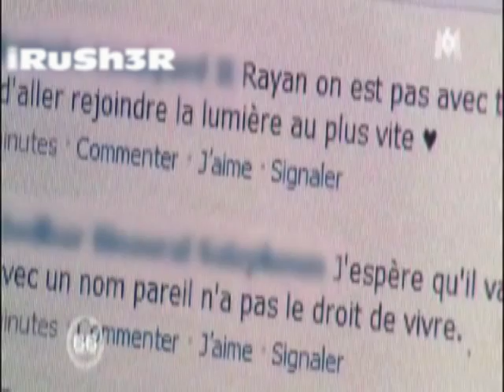[YTP] Toto mixe sur son fils rayan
1ere YTP soyez gentil :hap:

PS: Je ne me moque pas de l'handicap de cet enfant :)